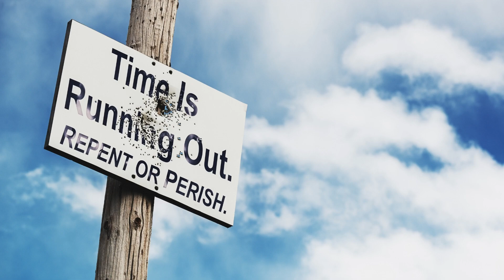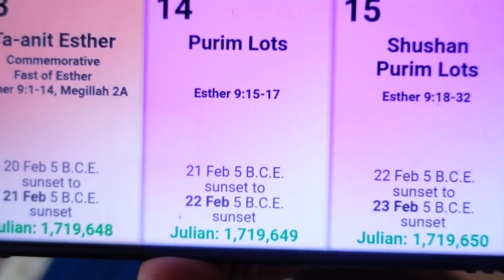Feb 22, 2022-Watchman News-1 John 4:18-Russia-Ukraine Combat Engagement, Russia recognizes LPR & DPR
1 John 4:18 (New King James Version)
There is no fear in love; but perfect love casts out fear, because fear involves torment. But he who fears has not been made perfect in love.

Nov 26th – 7 Day Marker from Nov 19th Eclipse- 1 Kings 8:65

Dec 3rd/4th – 14 Day Marker from Nov 19th Eclipse – 1 Kings 8:65

Parashah #10
Scripture Readings
Mi-Ketz (At the End Of)
TorahGenesis 41:1-44:17

Genesis 41:1–44:17